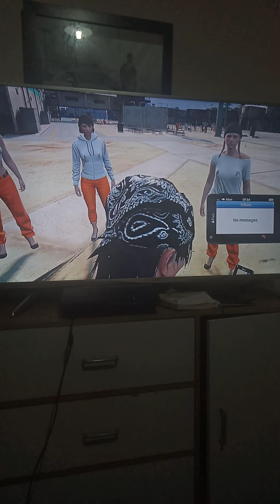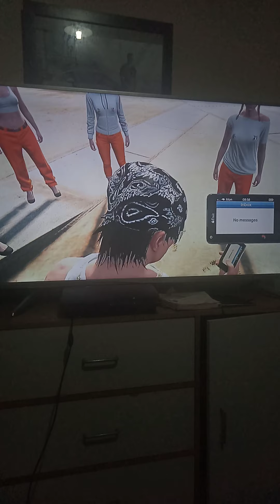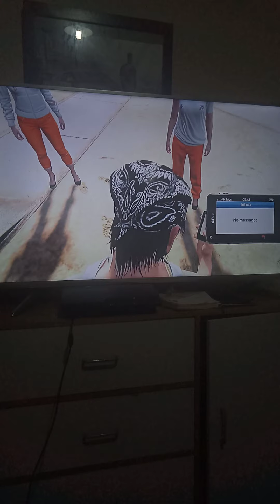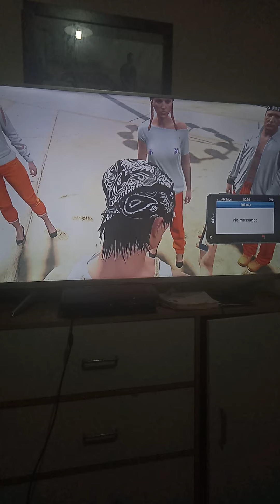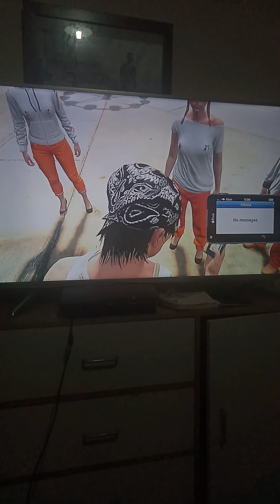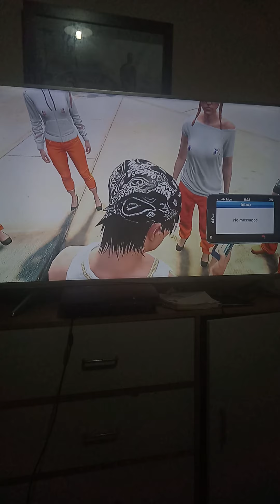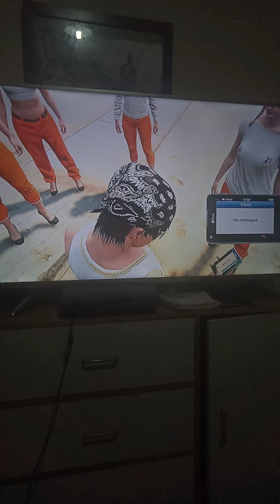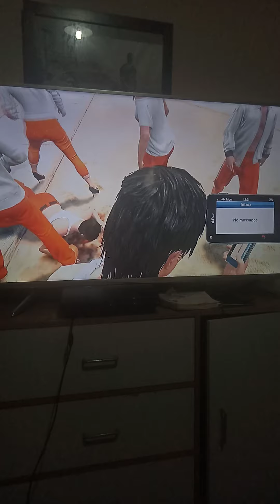GTA 5 90s high school life in the hood season 1 episode 3